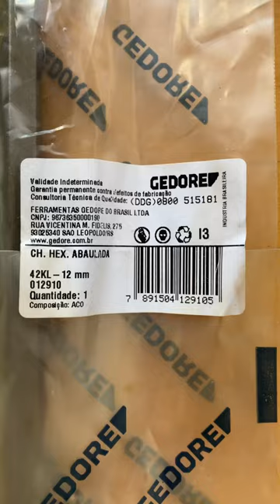Chave Allen 12MM GERDORE - 42KL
Chave allen 12MM bujão óleo Palio Fire